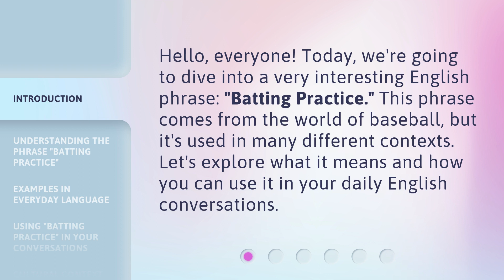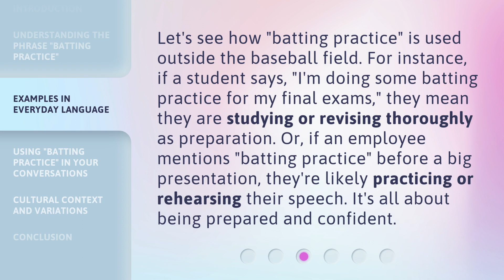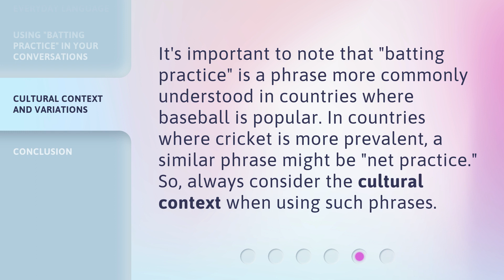Batting Practice: Stepping Up to the Plate in English!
Stepping Up to the Plate in English! Improve Your Batting Skills with Language Practice • Ready to hit it out of the park with your English skills? Join us for some batting practice as we step up to the plate and enhance your language abilities. From vocabulary drills to grammar exercises, this video will help you score big in English! Don't strike out on your language journey, swing for the fences and watch your proficiency soar!

00:00 • Introduction - Batting Practice: Stepping Up to the Plate in English!
00:28 • Understanding the Phrase "Batting Practice"
00:59 • Examples in Everyday Language
01:29 • Using "Batting Practice" in Your Conversations
01:57 • Cultural Context and Variations